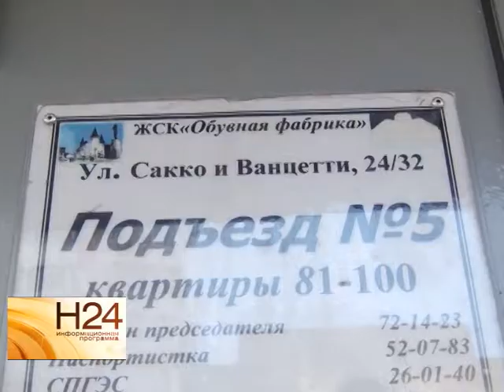Гололед и жилинспеция в Фрунзенском районе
Осторожно, скользкая дорога...Такие знаки порой необходимо ставить в некоторых дворах города. Из-за сильной наледи дороги скорее напоминают полосу препятствий. Пройти по ним и не упасть - миссия, выполнить которую под силу не всем. Работу коммунальных служб проверили сотрудники жилищной инспекции, администрации и прокуратуры. Куда жаловаться, если в вашем дворе наледь или неубранный снег, расскажет Анастасия Куклева. Сюжет вышел в эфир 27 января 2015 года.